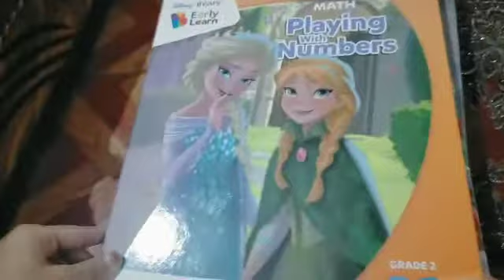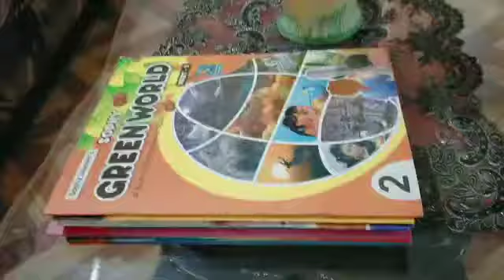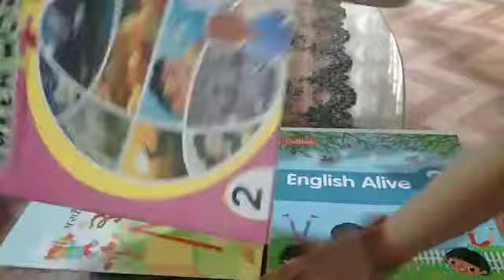Vlog 48 my new class 2 Byju's and my school book,s